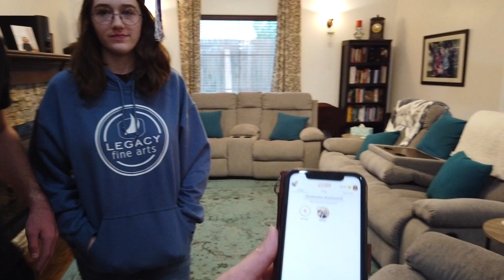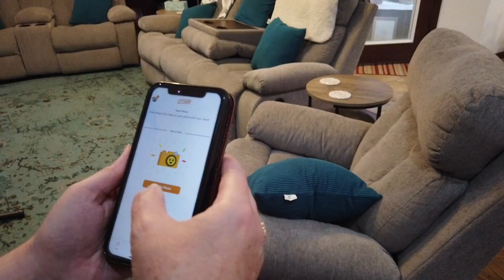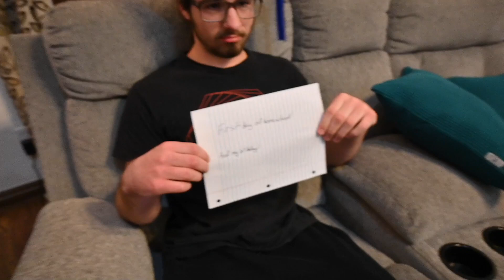LET'S ROAM: ROAM FROM HOME Family Vlogger Challenge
The Felkins family went on an epic in-home scavenger hunt for quarantine fun! Thank you to LET'S ROAM: ROAM FROM HOME for sponsoring us for the Family Vlogger Challenge! We chose the Graduation Day theme to celebrate our graduate who wasn't able to walk the stage due to COVID-19, and it was so much fun! Make sure you keep watching to see all the hilariousness that happened once everyone got warmed up!

Want to do your own Roam From Home scavenger hunt?

The Felkins family is challenging three other families to do the Family Vlogger Challenge! Here they are:
The Woods Family from @uslivinglife
The Rogers Family from @weretherogers
The Guthrie Family from @oklahomachildrensminitries

Thank you, @letsroam!

Follow It's a Joyous Journey!